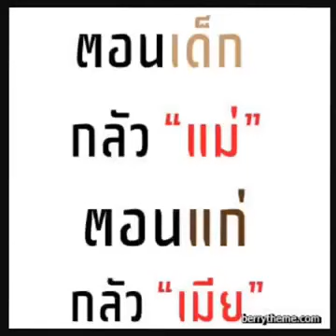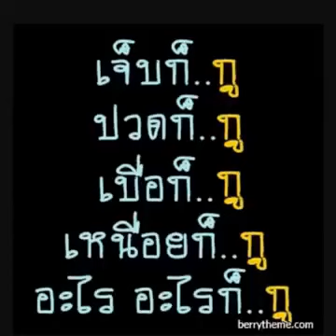video from friend's line เพลงแปลงจังหวะเพลงอินเดีย nelee kakan